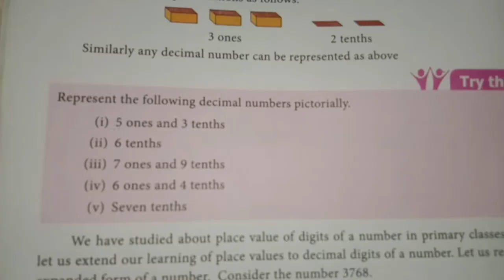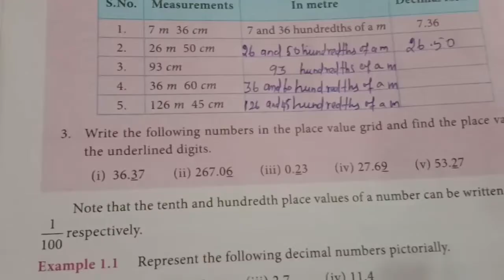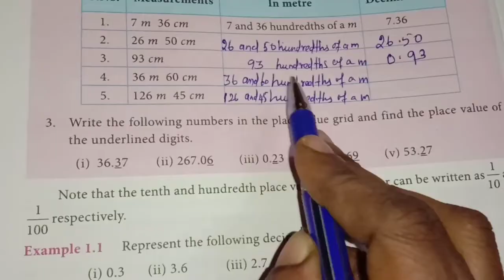7th maths term - 2 chapter -1 Number system Try these P. No. 4,5,6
7th maths term - 2 chapter -1 Number system Try these  P. No. 4,5,6